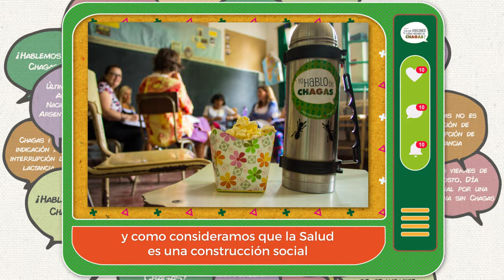¡Cumplimos 10 años! ¿Quiénes somos y qué hacemos?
Durante este Mes del Chagas decidimos contarte en una serie de tres breves videos más sobre nuestro grupo, qué significa la mirada caleidoscópica y los espacios virtuales donde podés encontrarnos y ver los materiales que fuimos generando a lo largo de diez años.

En este video participan:

Soledad Ceccarelli - Presentadora
Cecilia Mordeglia - Producción
Bárbara Dibene - Producción
Mariana Sanmartino - Producción
Álvaro Vildoza - Realización, edición y animaciones
Ruth Oño - Diseño de fondos